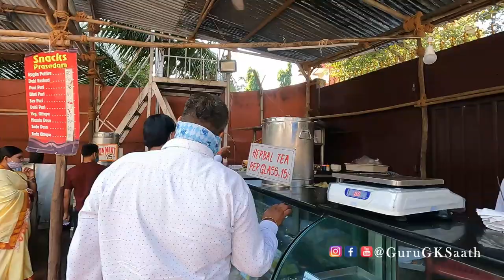GuruGKSaath - Exploring Food Stall in ISKCON Juhu with SpoonsofMumbai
Finally posting this video.
Join us on our journey to explore the Sweet Stall at Hare Krishna Land.

Comment and tell me your favorite item from this stall.

Thanks to Ronak, you can follow his food vlogging channel Spoons of Mumbai 👇

I post Daily Darshan HD Videos of the ever-sweet Lordships- ‘Sri Sri Radha Rasabihari ji’ from ISKCON Juhu.

4️⃣ The YouTuber♦️ speaks-
Namaskar! Hare Krishna!🙏🏻
Myself, Guru Gaura Krishna Das aka ‘GuruG’. Born and brought up under the loving care of ‘Sri Sri Radha Rasabihari’, there’s a lot I’d be grateful for in life.
How does our existence revolve around Krishna Consciousness, how can one lead a delightful kirtan, how to learn the skill of utilizing modern technologies for the service of the Lord, how to engage everything for the pleasure of Sri Krishna;

Spiritualist | Bhakti Yogi | Kirtaniya | Lifestyle Vlogger